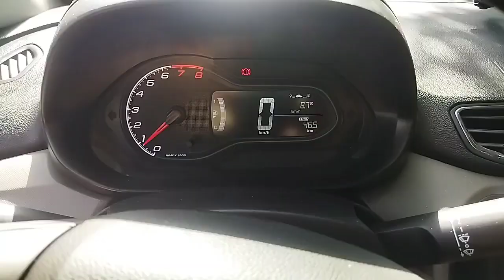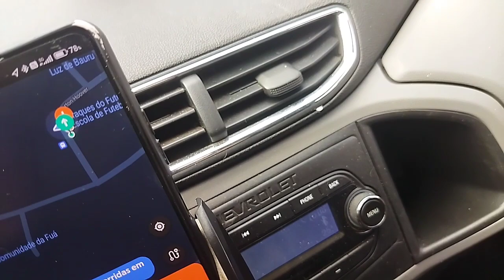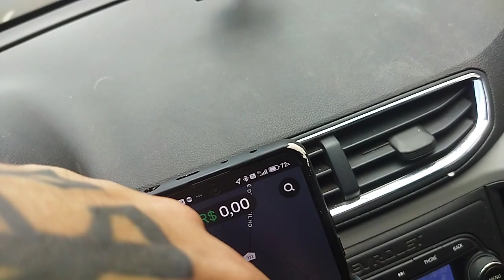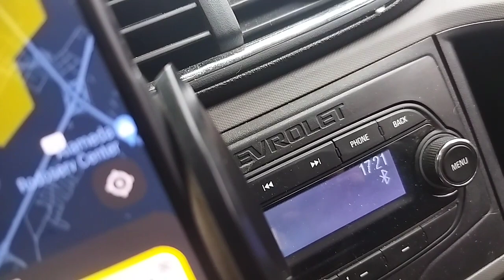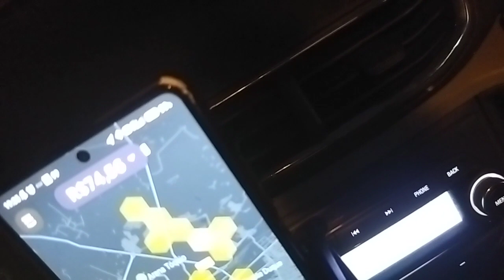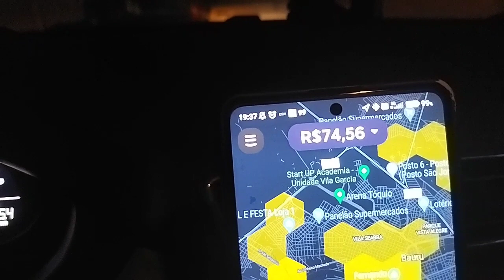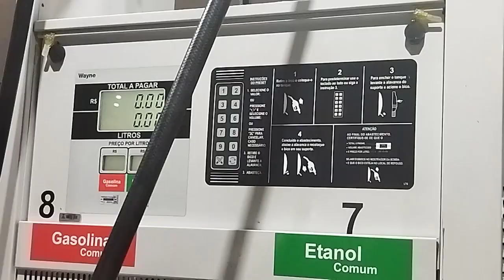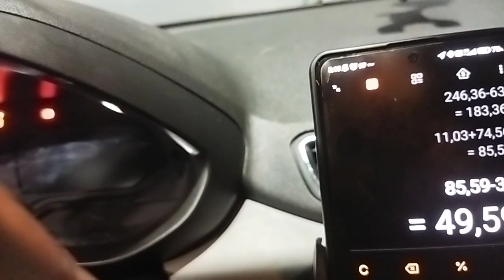Fim de mês no primeiro mês do ano😭 🙌 🙏